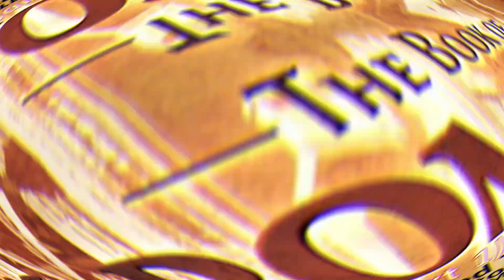Book of Romans, Ch1 (Lesson 3, Pt1: God Gave Them Up)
Ch1 (Lesson 3, Pt1: God Gave Them Up)
Oak Grove Baptist Church
Sunday School: Truth Seekers